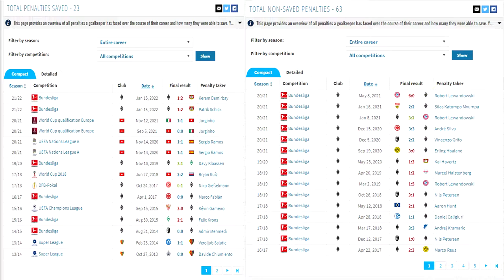FIFA22: THE TWO KINGS OF FIFA: NMECHA AND NSAME! (PS5)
Jean-Pierre Nsame was my favorite striker last year and this year it's Nmecha. I combined the two to make some magic happen!